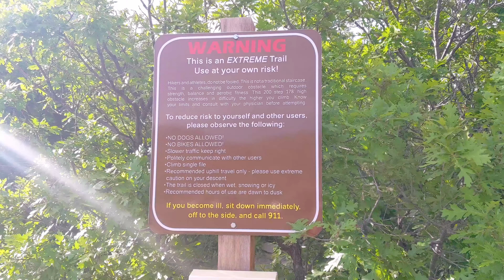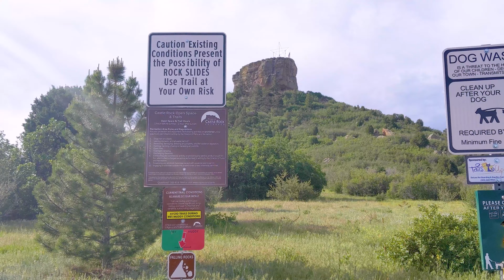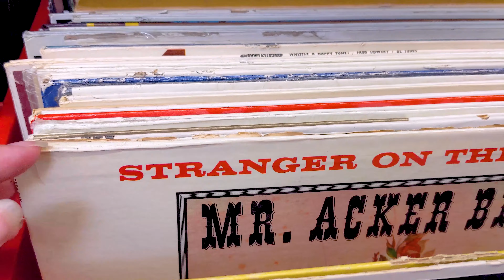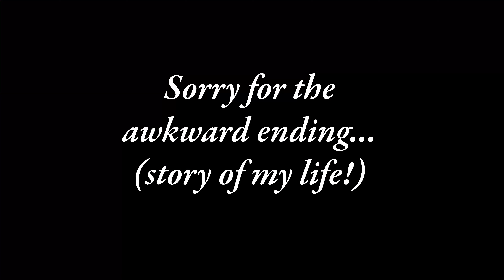Clearing My Head In Castle Rock // HIKE + THRIFT WITH ME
Back in late spring, after many cold and gloomy days, I decided to take advantage of some beautiful weather and take a breather south of Denver with hikes and thrifting.

MUSIC
That Day by Jeff Kaale
Polonaise in A Flat Major “Heroïque,” Op. 53 by Frédéric Chopin from the European Archive
Happy Days (rmx) by Jeff Kaale
Lyric Pieces, Op. 65 - VI. Wedding Day at Troldhaugen by Edvard Grieg, performed by Azumaninov

ABOUT
I’m QC, a NorCal average-sized bundle of mismatched interests spontaneously planning my way through solo adventures in my new Mile High home.